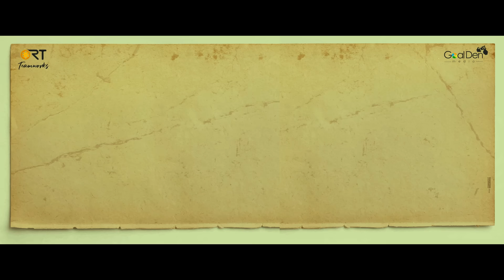సుందరం మాస్టర్ | Trailer | Harsha Chemudu | Divya Sripada | Kalyan Santosh | PREMIERES March 28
SUNDARAM MASTER  👨‍🏫
ఇచ్చట ఆంగ్లము నేర్పబడును. 📖

'CLASS'IC BLOCKBUSTER SundaramMasterOnAha from March 28. 🌟

Cast : Harsha Chemudu, Divya Sripada, Harshavardhan and others.
Crew Details:
Director : Kalyan Santhosh
Producers : Ravi Teja, Sudheer Kumar Kurra
Banners : RT Team Works, Goalden Media
Creative Producers : Swetha Kakarlapudi, Shalini Nambu
DOP : Deepak Yaragera
Editor : Karthik Vunnava
Art Director :  Chandra Mouli Eathalapaka
Costumes : Srihitha Kotagiri, Raja Sekhar
Executive Producer :  Hemanth Kurru
Sound : Sai Maninder Reddy
Choreography : Vijay Binni
PRO : Vamsi Kaka